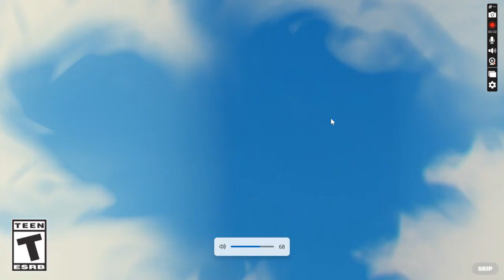i tried fortnite, its still bad fr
its kinda trash tho O_O